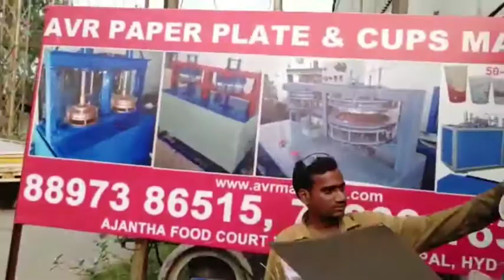Paper Plate Machine Paper Plate Making Machine Price